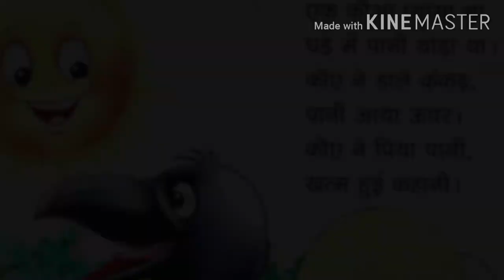एक कौवा प्यासा था :- हिन्दी बाल कथा for nursery, LKG, UKG ( RSAES, SIMRAHI BAZAR, SUPAUL)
# ek kauwa pyasa tha hindi rhyme